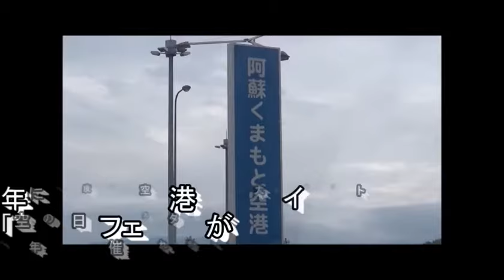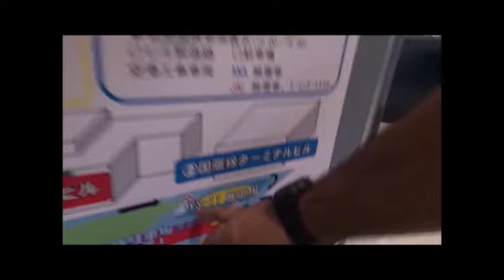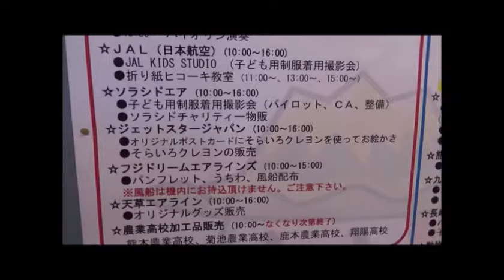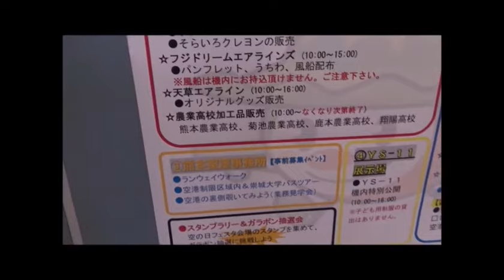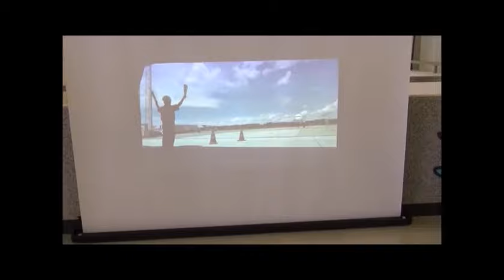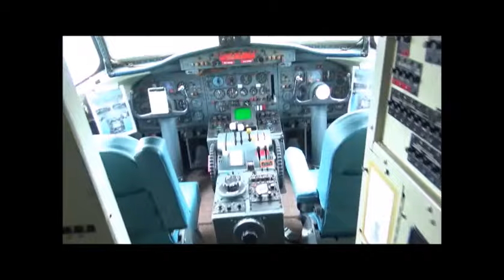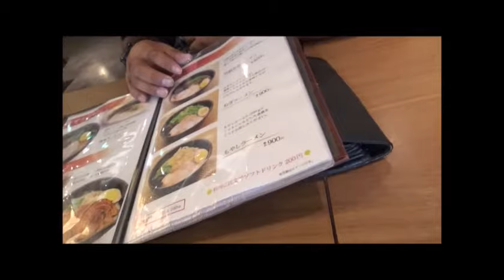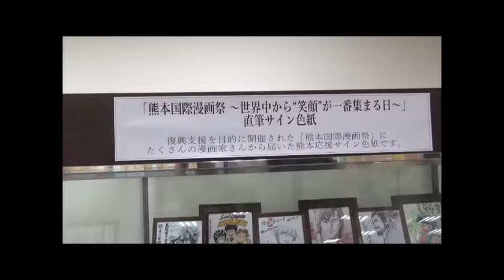空の日フェスタ2017 in 阿蘇くまもと空港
●　進撃の巨人がパズルアプリとして襲来！
かんたん操作で巨人を駆逐しよう！
友達検索で【BY9HFUTL28AK4U7B】を入力してね。

▼進撃の巨人チェインパズルフィーバー